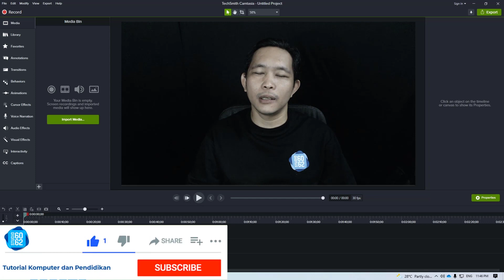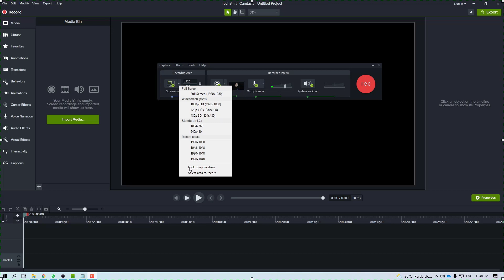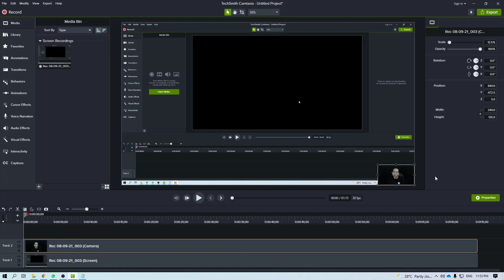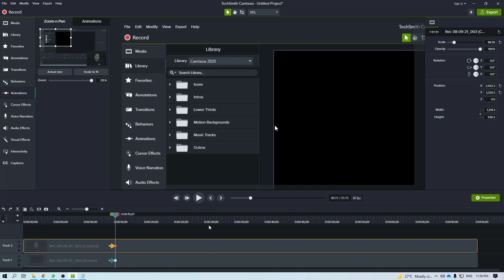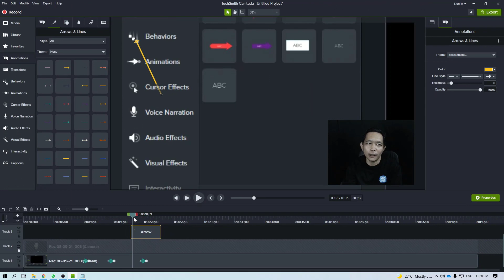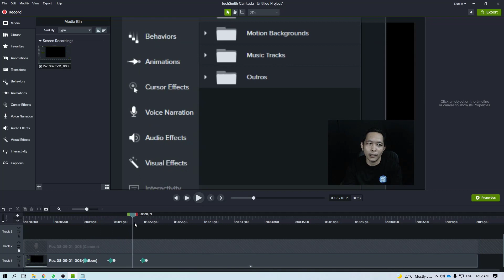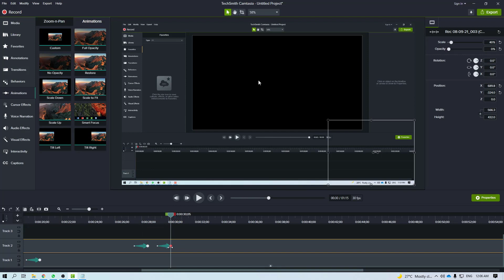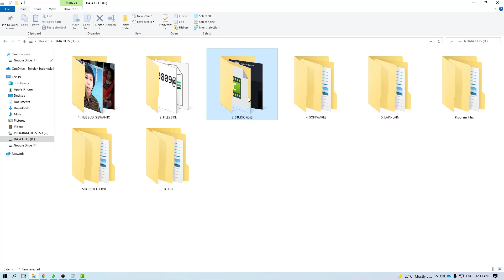Cara Membuat Video Tutorial Dengan Camtasia | Fitur Camtasia yang Tidak Dimiliki Aplikasi Lain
Membuat video pembelajaran dan tutorial menjadi lebih menarik dengan aplikasi Camtasia, Merekam layar dan webcam secara bersamaan kemudian bisa di edit secara terpisah menjadi salah satu keunggulan aplikasi ini dibanding dengan video editor lainnya. Video ini menjelaskan step by step bagi pemula bagaimana menjalankan aplikai camtasia untuk mulai membuat video tutorial atau pembelajaran. Selamat mencoba!